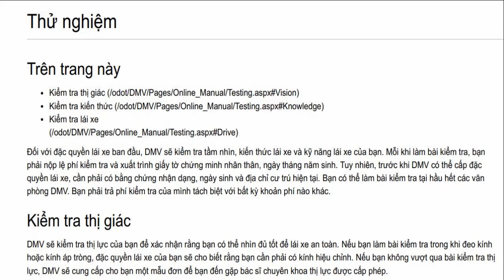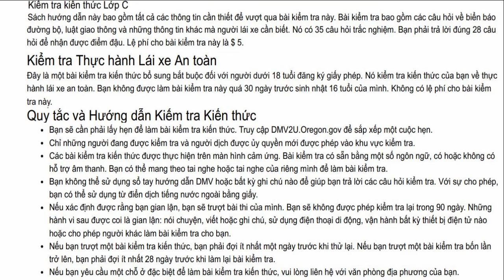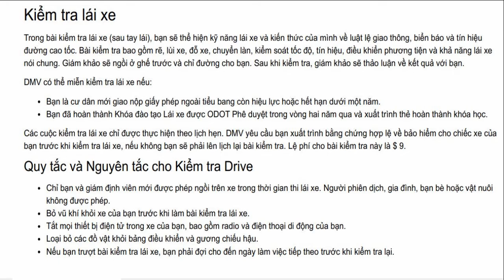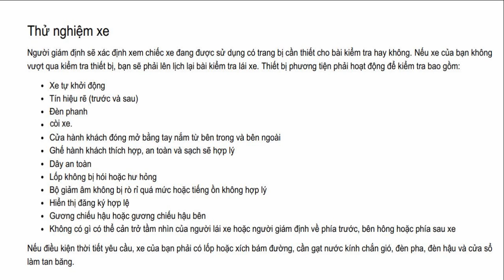09/09 KIEM TRA THU NGHIEM: LY THUYET LAI XE OR_ MRDANGDOAN05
09/09 KIEM TRA THU NGHIEM: LY THUYET LAI XE OR_ MRDANGDOAN05